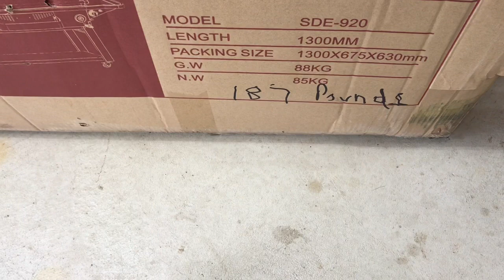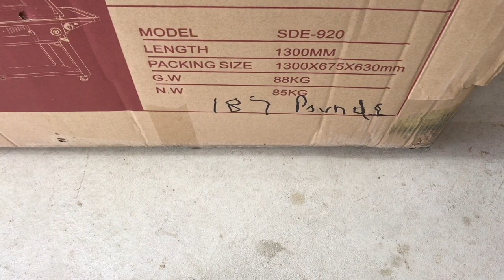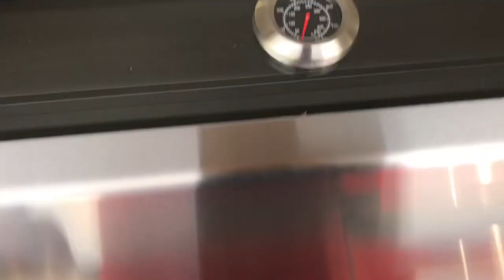The Ultimate Party Grill And Rotisserie From Smoke Daddy!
Unboxing and Assembly Of The Smoke Daddy Elite Party Grill and Rotisserie